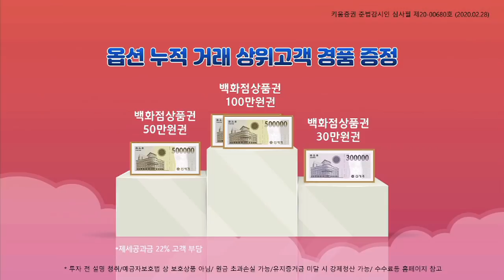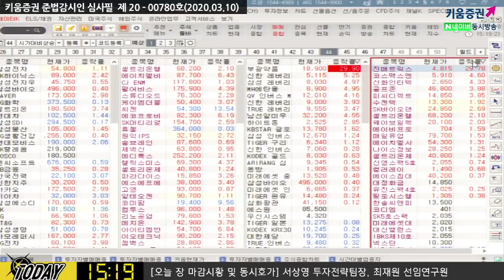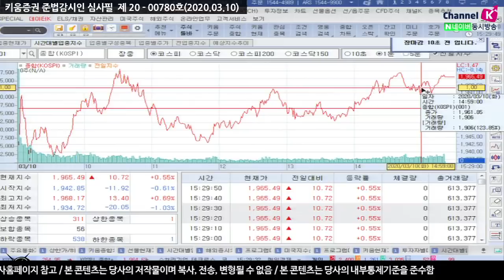[주식투자][시장분석] 마감시황 / 미증시 폭락 불구, 국내증시 선방한 이유는? (20.03.10)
국내증시는 오늘장 제한적인 상승을 보임
전일 미국 증시 급락과 유가 폭락으로 부채가 많았던 셰일기업들의 급락
연이어 에너지 기업에 대출을 해줬던 금융주들의 급락
공포감이 극에 다른 시점
연준의 레포조작을 통한 유동성 공급
미국 증시 마감 후에 나온 내용 트럼프 대통령의 급여세 감면 소식
미국 상원에서 세금과 관련된 것을 행정부에 논의를 하겠다고 발표했으나
시장 영향력을 미치기에는 미미함
여전히 미국과 유럽에서의 코로나 확진자 급증으로 경기 우려 이어져
공포가 공포를 낳은 상황 ​
김순영 채널K 앵커, 서상영 키움증권 투자전략팀장, 최재원 선임연구원 투자전략팀​
「구독」과 「좋아요」 눌러주세요~